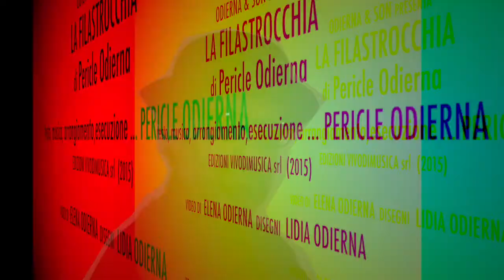LA FILASTROCCHIA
La Filastrocchia - testo,musica,arrangiamento,esecuzione:Pericle Odierna - edizioni Vivodimusica Srl. - Video di Elena Odierna - Disegni di LIdia Odierna - prodotto da Studio Interno 4 Film Music (Roma)